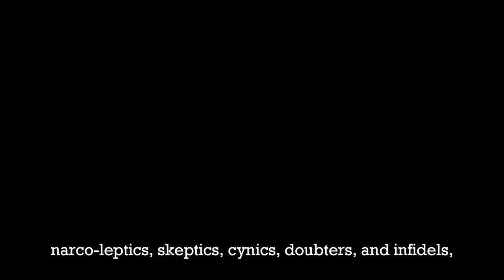Supastition - Scatterbrained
Scatterbrained. Produced, written, filmed, and edited by Supastition.

Chopped up some drums from the stlndrms 'Ugly Face Breaks 2' pack and just added water.

Filmed using the Canon T8i and T3i.